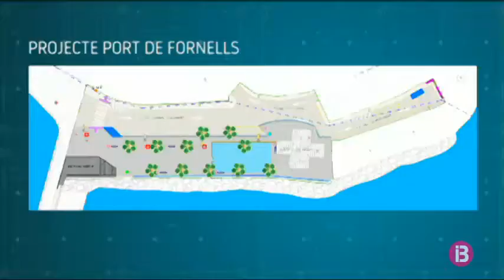Comencen les obres al port de Fornells amb edifici a primera línia